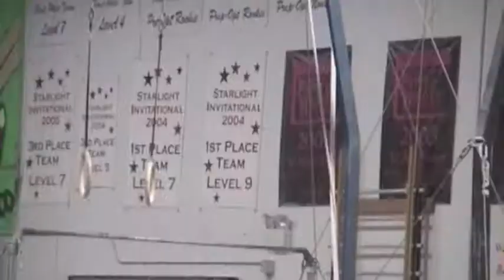O State Meet MA 2012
Video of Owen at the Boys Level 5 Massachusetts State Gymnastics meet in Sterling, Massachusetts on March 24, 2012.